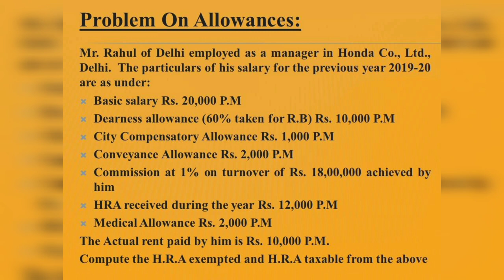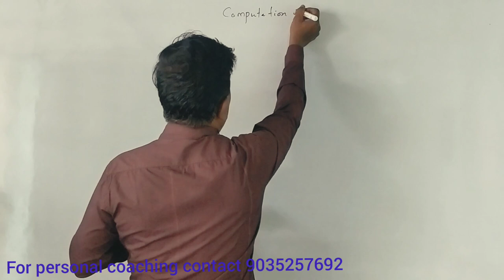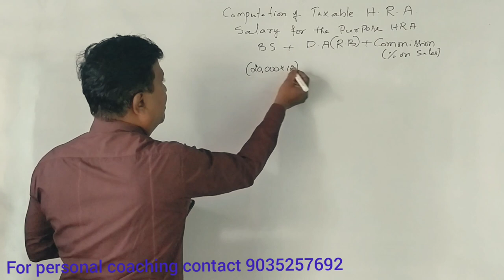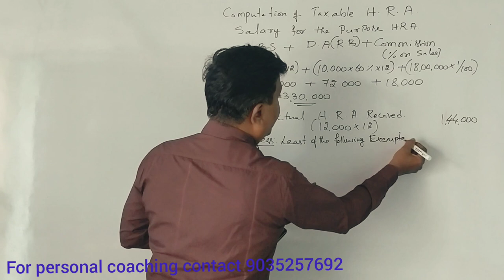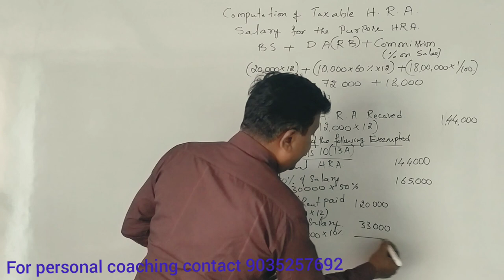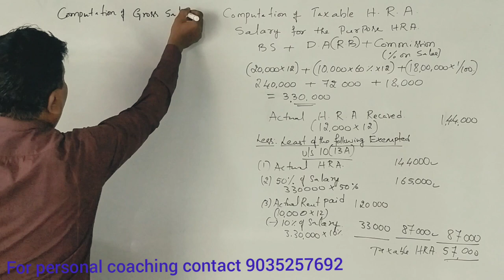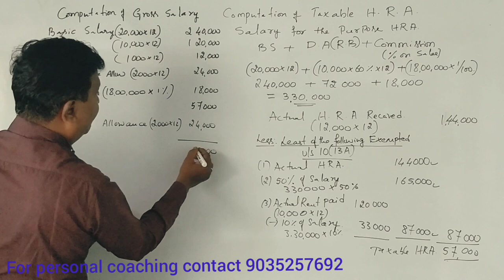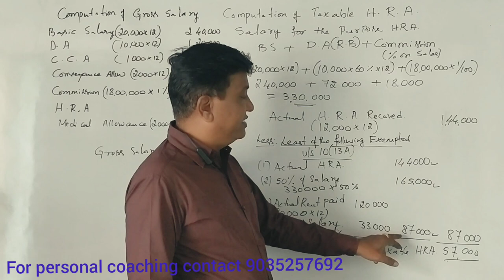Income from Salary in Kannada - 2019 Question Paper of Rani Chennamma University for 6 Marks)